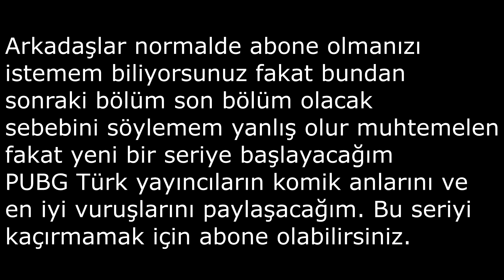Mithrain Komik Anlar ve En İyi Vuruşlar #127